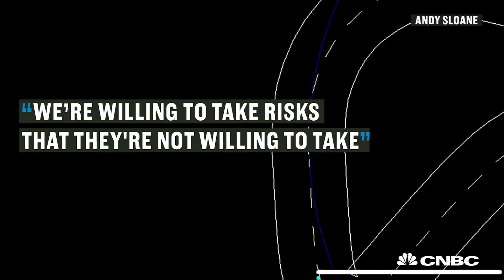Racing Self-Driving Cars With Tech CEOs And Technologists | CNBC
Once a month in a dilapidated Oakland warehouse with graffiti-ed walls, potholes and no electricity, two tech CEOs and a bunch of technologists gather to race autonomous vehicles.